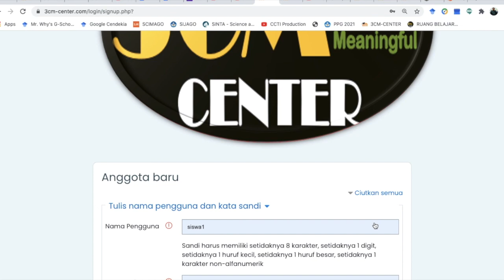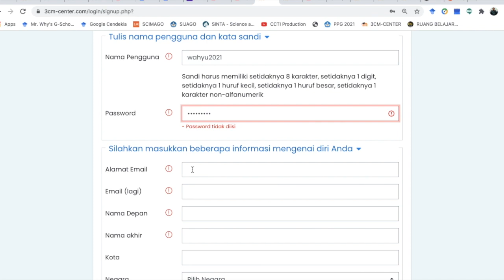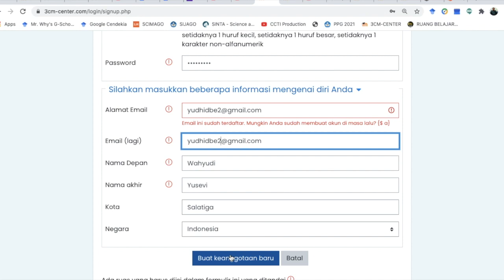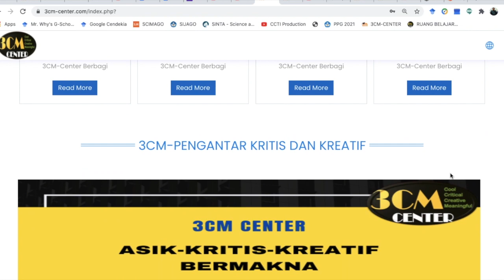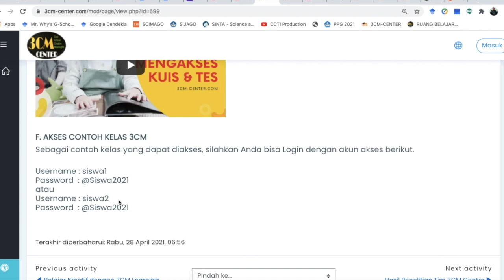Cara Mendaftar Menjadi Anggota/User 3CM Center